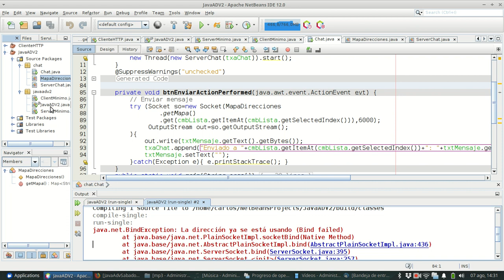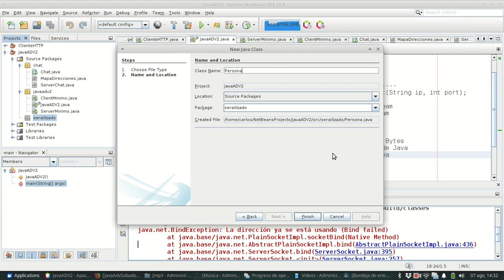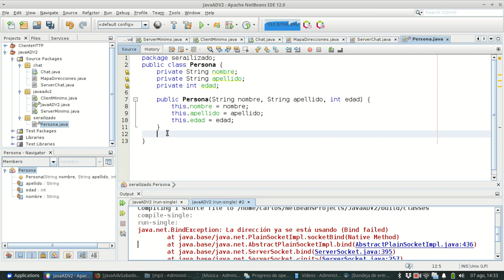Java adv 0056 Serializado